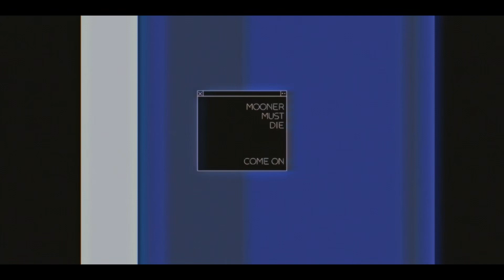1.illusion - 4 16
1.1.illusion - 4_16
Director:STAEA,DJ鱼谷
Arrangement:
video:玥姊（ACOUSTIC IMAGE）